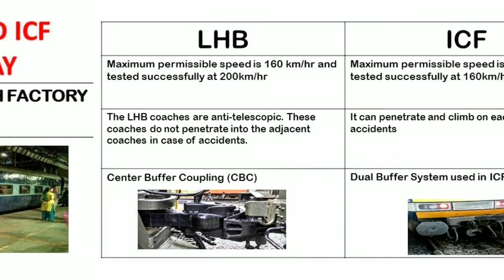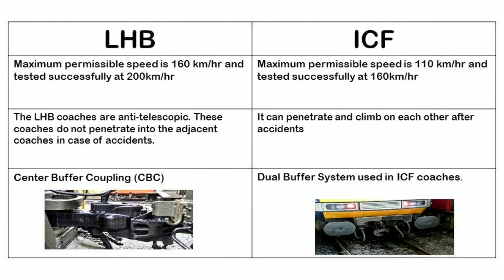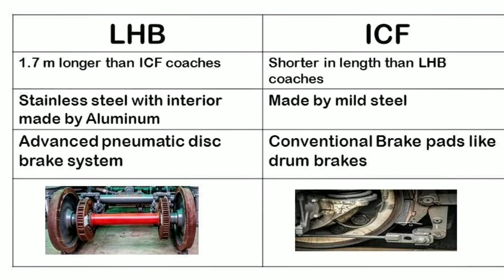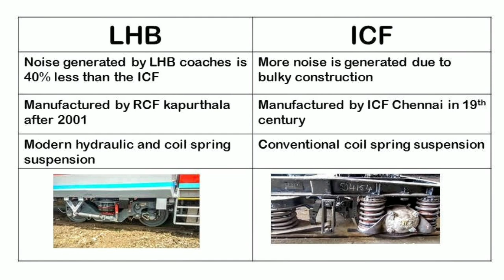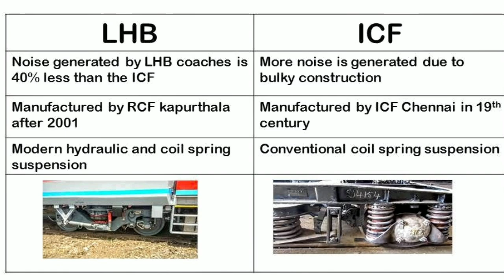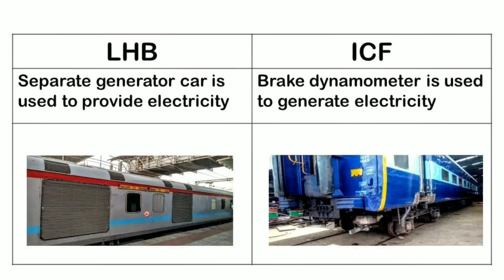Technical info | लाल आणि निळ्या डब्यात नेमका काय फरक असतो ते पाहून थक्क व्हाल..!!!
ह्या व्हिडिओ मध्ये आपण लाल आणि निळ्या डब्यातील फरक ऐकून थक्क व्हाल LHB आणि ICF कोच कशासाठी वापरतात आणि ह्या दोन्हींमध्ये काय साम्य आणि फरक आहे हे आपण ह्या व्हिडिओ मध्ये बघणार आहोत
this video contains the difference between linke holfmann busch and integral coach factory coach chennai
their speed ranges and accident retaining capacity we will see.